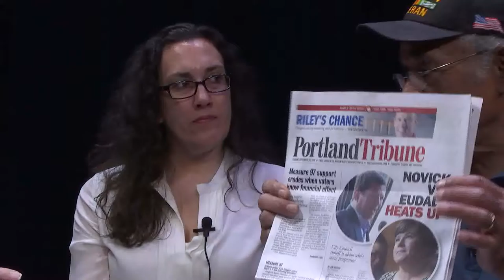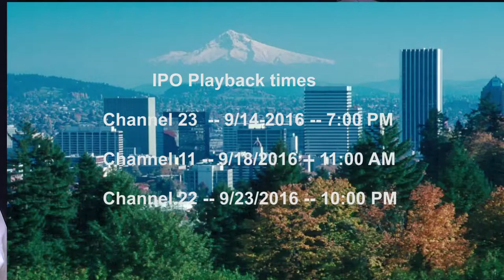Oregon Voters Digest -IPO-914-16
Independent Producers Organization interviews Bruce Broussard, joined by Teresa de Billis, Western Liberty, New York; local and national issues surrounding campaign season.